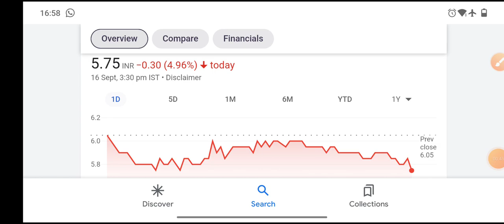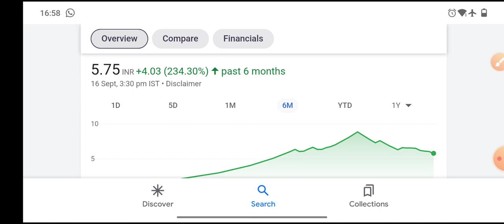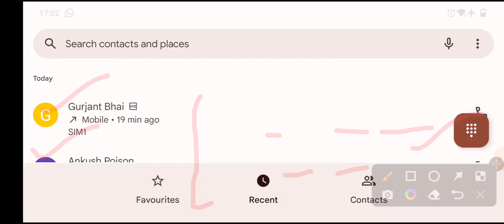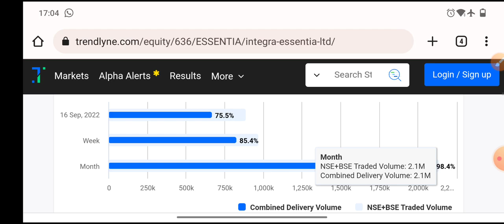Integra Essentia Ltd Share Latest News।। सोने का अंडा देने वाली मुर्गी।। बड़ा माल उठाया जा रहा है।।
Integra Essentia share latest News
Integra Essentia Ltd result
Integra Essentia target
Integra Essentia news
THANKS